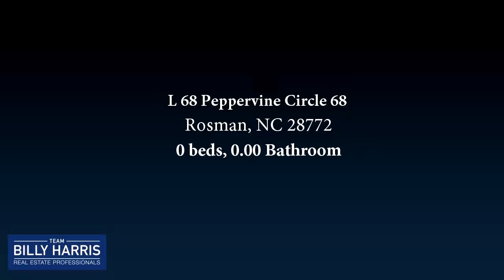Lots And Land for sale - L 68 Peppervine Circle 68, Rosman, NC 28772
Mountain view home site, with gentle topography looking towards Lake Toxaway and the Blue Ridge Mountains.  Listen to Abbey Falls, a 35 ft waterfall in the distance.  Round Mountain Falls community has multiple waterfalls through out the common area green spaces all connected via a trail system.  Community Pavilion and pond are another feature of the community.  Located 25 mins from Downtown Brevard and 2.5 hours from Atlanta, perfect location for your mountain getaway home.

Bedrooms: 0
Bathrooms: 0.00
Square Feet: 0
Price: $105,000